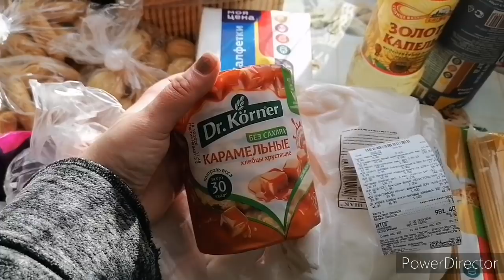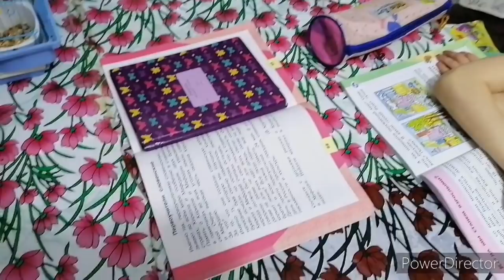Плохая мать, делаем уроки и готовим кушать.